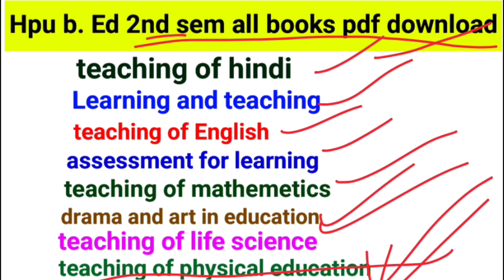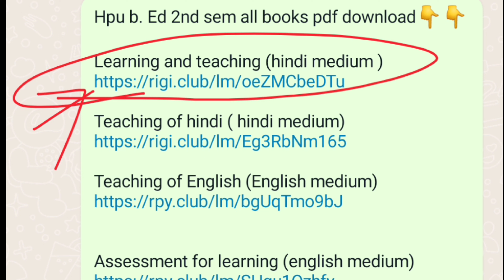2nd sem books pdf download👇👇